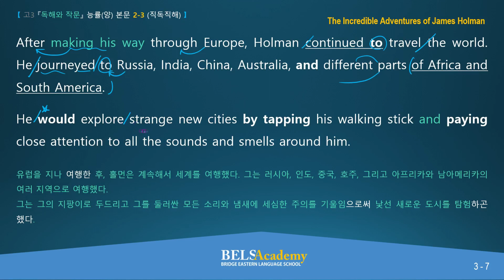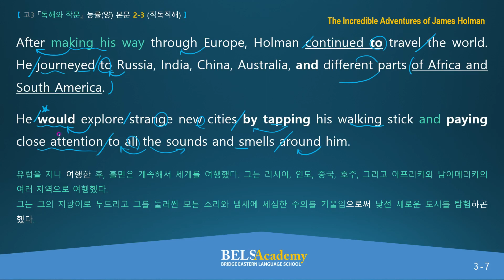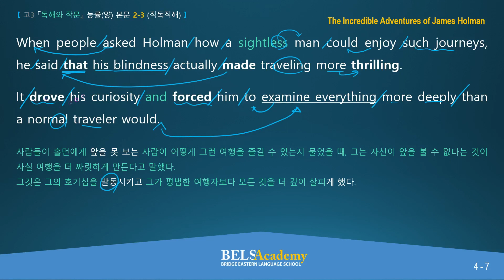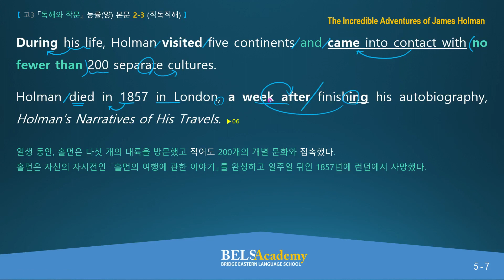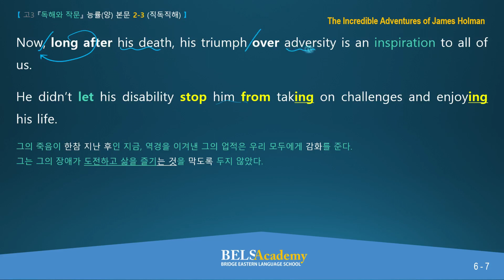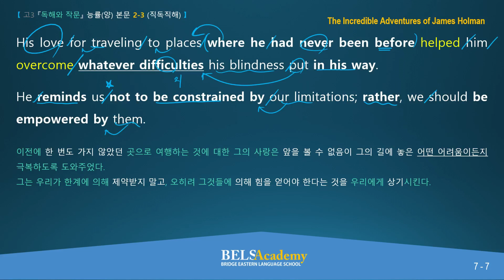[고3]독해와 작문(능률양 2과) 본문2 - 3(직독직해)